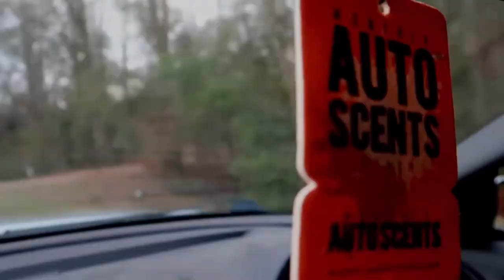What I Got For Christmas 2019 (BEST Gifts Ever?)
This video is about what I got for Christmas this year, and ending 2019 in great fashion.

SEND ME STUFF! :
70775

[Xmas] DJ Quads - Let It Snow — No Copyright Christmas Music